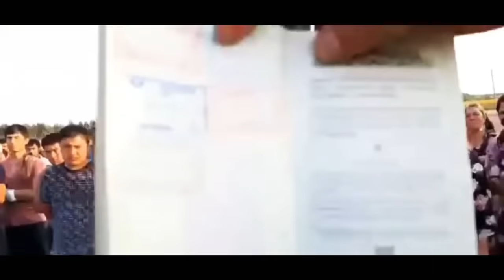ЧЕГАРАДА КОЛИБ КЕТГАН АЁЛЛАР ЁМОН АХВОЛДА. МАНА РАЗОЛАТ!!!